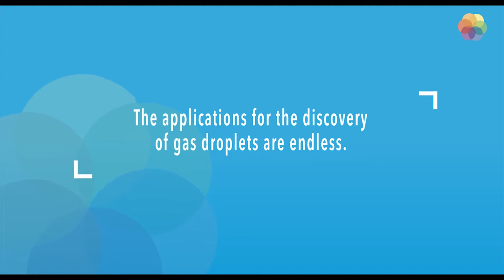Blair Blaikie: World-leading quantum exploration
Dodd-Walls Principal Investigator Professor Blair Blaikie shares his breakthrough discovery which opened up new frontiers of quantum science for exploration. In close collaboration with other world leading scientists he discovered how to coax a gas to spontaneously clump into tiny droplets. He shares how this happened and how it could change the world.